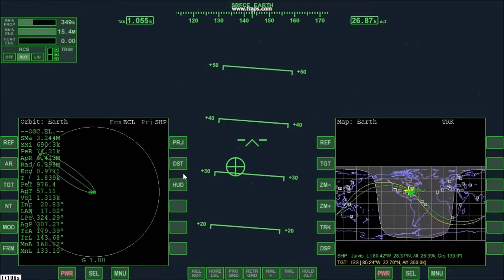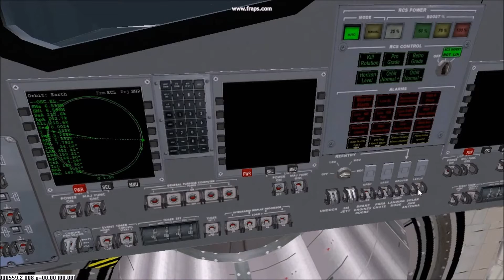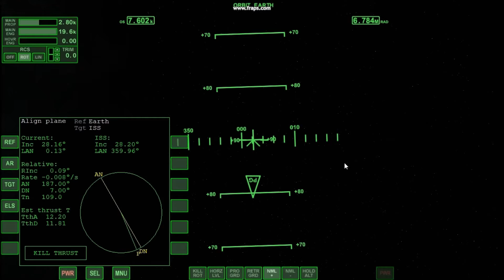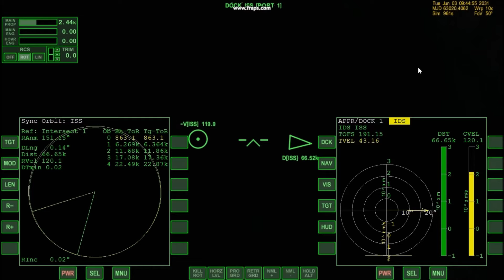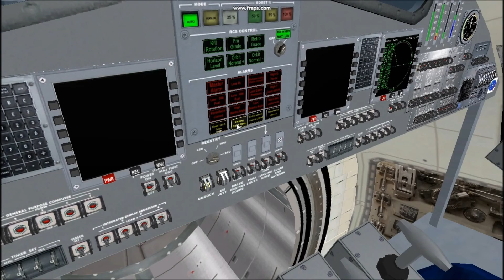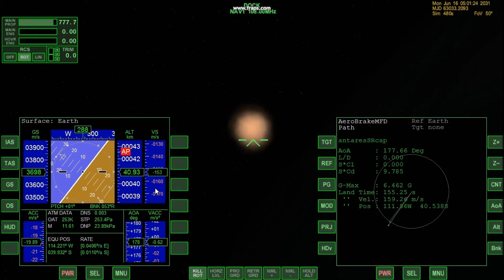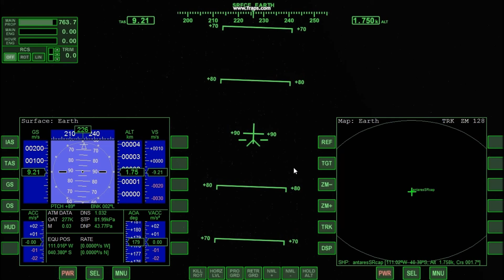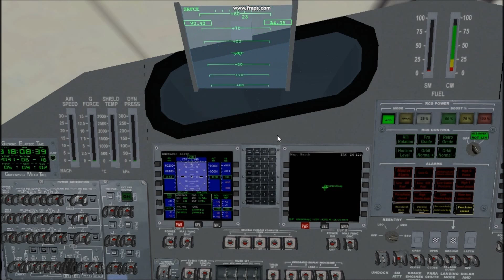Ma vidéo éditée